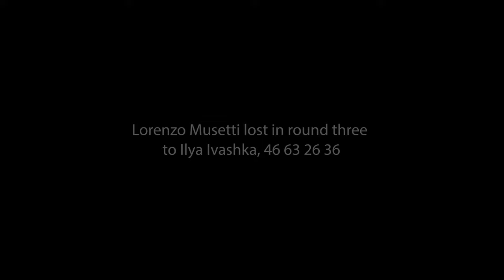Fognini v Musetti, 2022 US Open practicve, 4K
Fabio Fognini practicing with Lorenzo Musetti at the 2022 US Open tennis tournament.